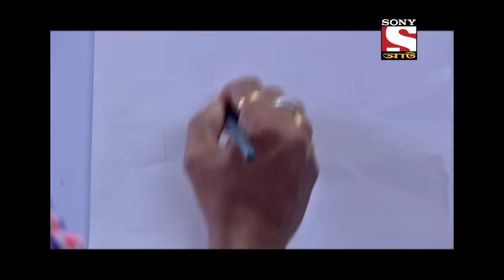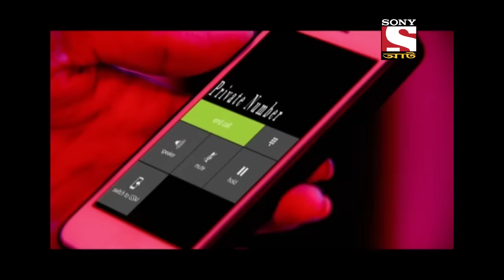A Mysterious Death | CID (Bengali) - Ep 1130 | Full Episode | 3 April 2022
Episode 1130: A Mysterious Death
Shreya finds out that a bomb was planted in the locker to kill Vishal. Senior inspector Abhijeet suspects an insider who was well aware of Vishal's locker. Cops catch the killer in an interesting way by taking part in the kabaddi tournament opposite to killer's team. Watch this episode to find out.